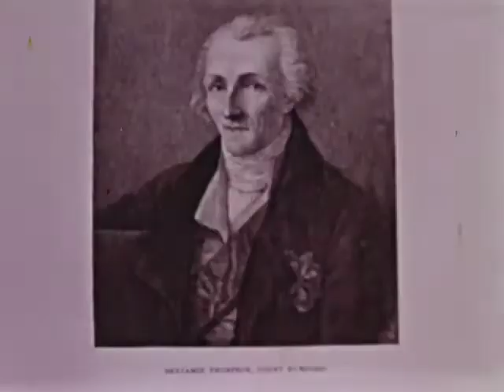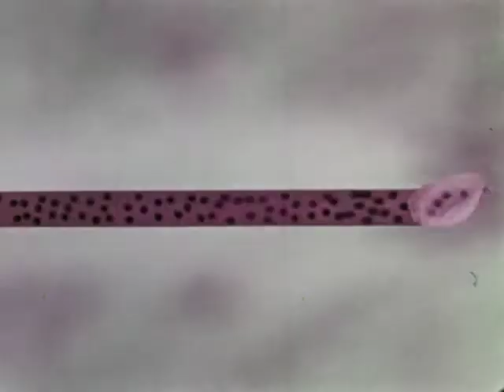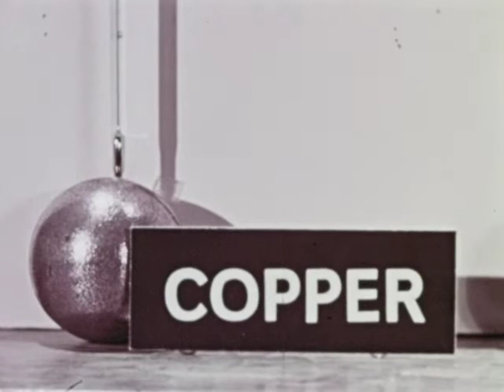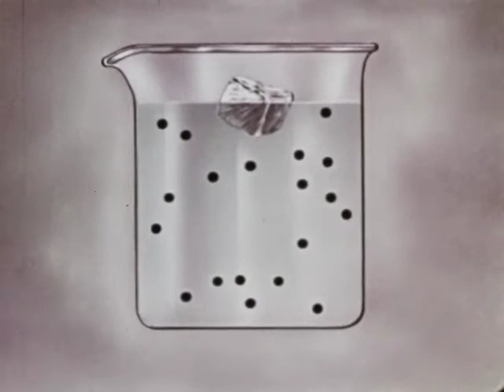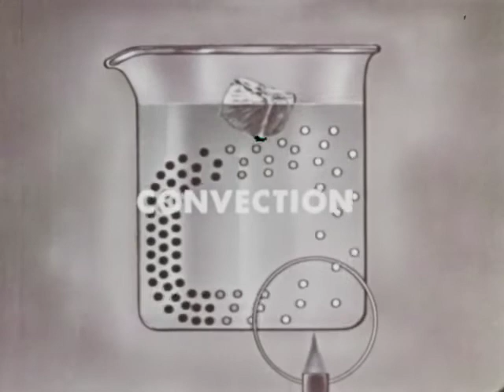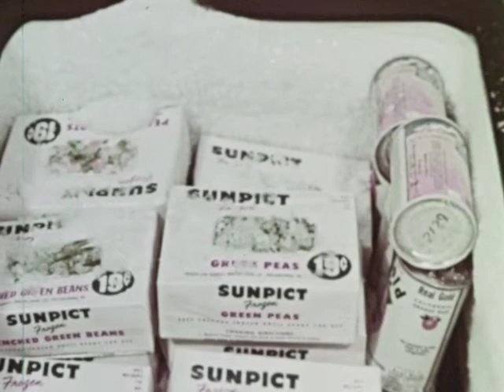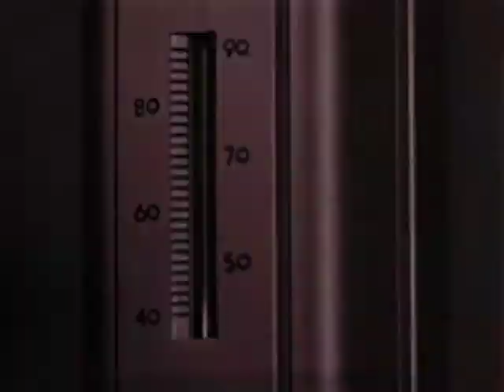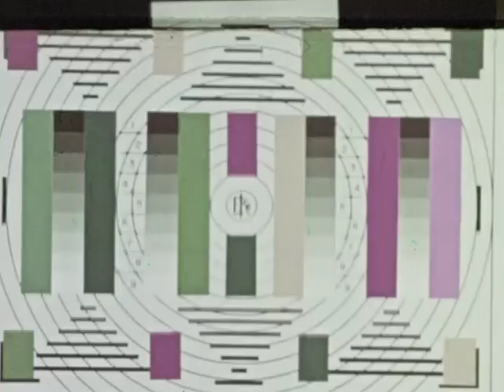The Nature Of Heat (1953)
Explains that heat is the energy of the motion of molecules. Experiments are used to demonstrate that heat is transferred by conduction, convection, and radiation. Shows the effectiveness of various types of material in the transfer of heat.